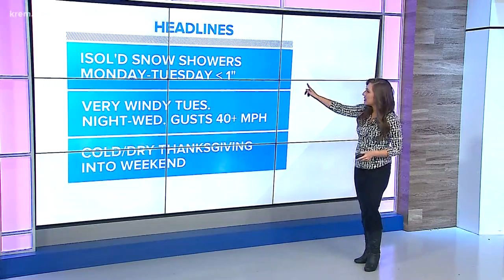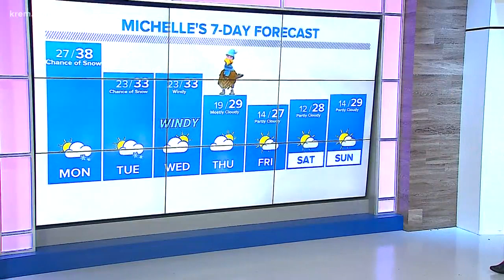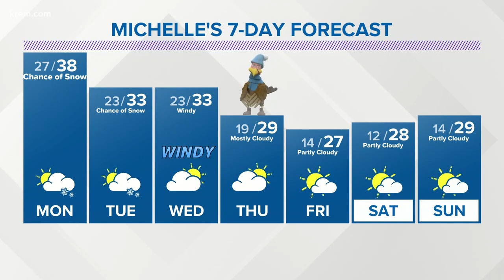Weather forecast at 6 p.m. Nov. 24th, 2019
Meteorologist Michelle Boss gives us the weather forecast at 6 p.m. Nov. 24th, 2019.